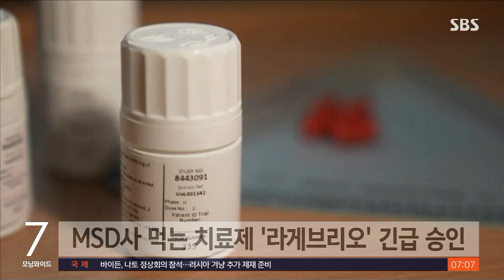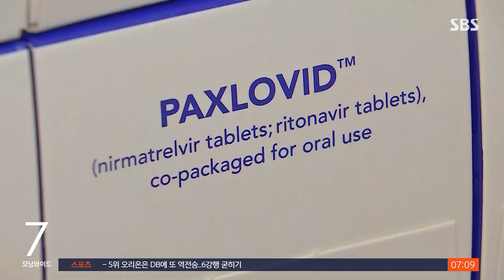다른 약 병용되지만…먹는 치료제 '라게브리오' 주의사항 / SBS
코로나 감염 초기 위중증으로 악화하는 걸 막아주는 먹는 치료제 '라게브리오'가 식약처의 긴급승인을 받았습니다.
팍스로비드에 이어 이번이 두 번째인데, 투약 대상은 누군지 주의점은 뭔지, 정다은 기자가 설명합니다.